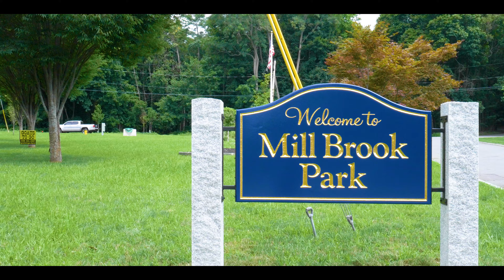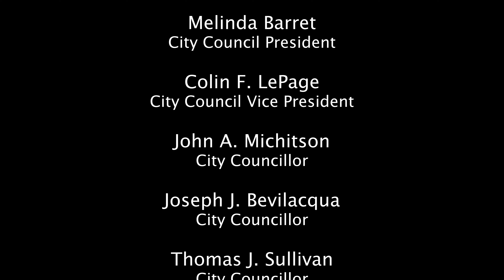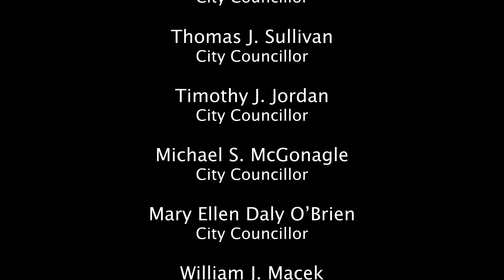Haverhill Vietnam Veterans Memorial Commission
Welcomes special guests, Goats To Go.